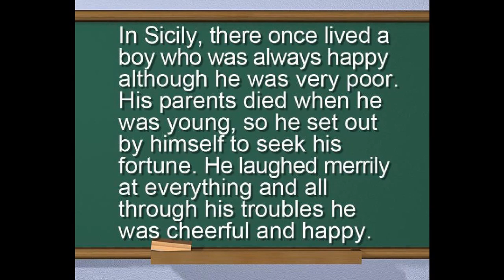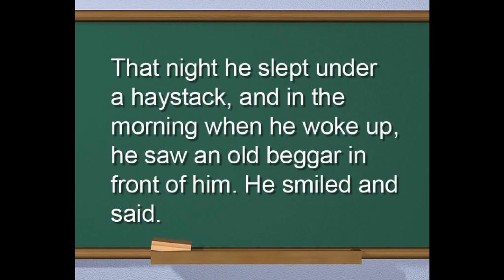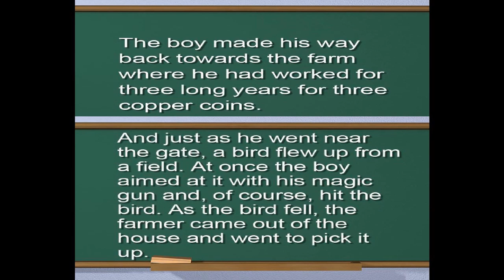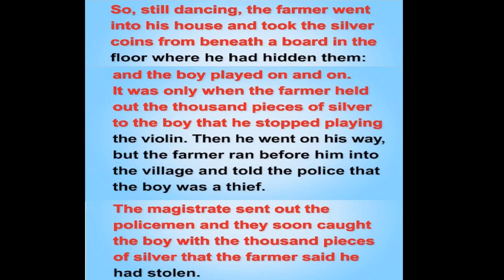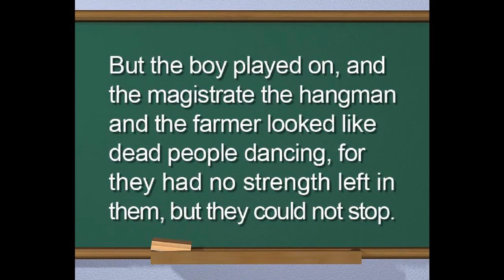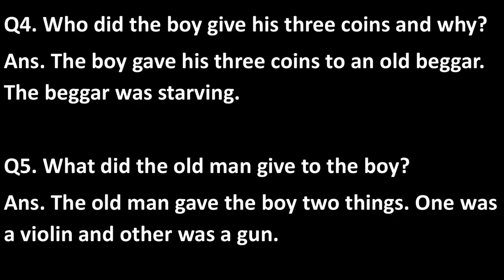The magic violin | English | Literature | Ninth